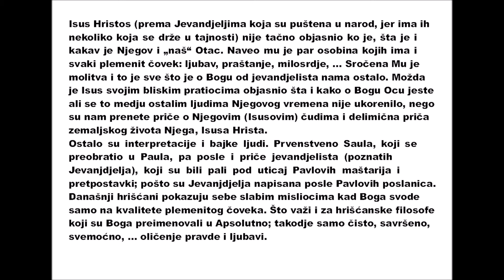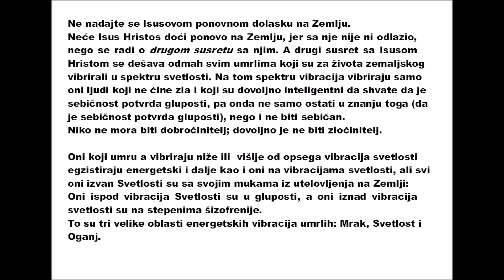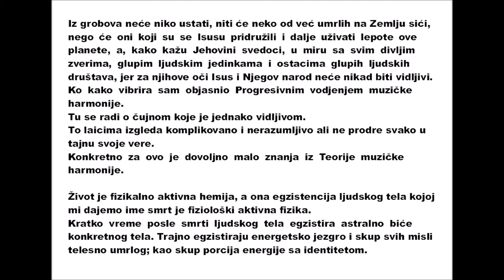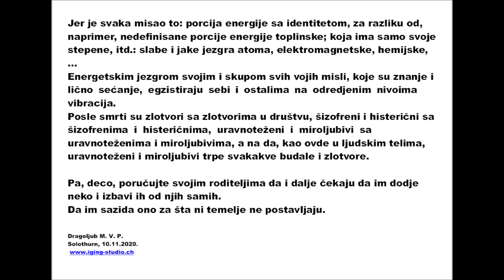Da li bi me srpski srednjoškolci i studenti prihvatili kao učitelja veronauke?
Isus Hristos (prema Jevandjeljima koja su puštena u narod, jer ima ih nekoliko koja se drže u tajnosti) nije tačno objasnio ko je, šta je i kakav je Njegov i „naš“ Otac. Naveo mu je par osobina kojih ima i svaki plemenit čovek: ljubav, praštanje, milosrdje, … Sročena Mu je molitva i to je sve što je o Bogu od jevandjelista nama ostalo. Možda je Isus svojim bliskim pratiocima objasnio šta i kako o Bogu Ocu jeste ali se to medju ostalim ljudima Njegovog vremena nije ukorenilo, nego su nam prenete priče o Njegovim (Isusovim) čudima i delimična priča zemaljskog života Njega, Isusa Hrista.
Ostalo su interpretacije i bajke ljudi. Prvenstveno Saula, koji se preobratio u Paula, pa posle i priče jevandjelista (poznatih jevanjdjelja), koji su bili pali pod uticaj Pavlovih maštarija i pretpostavki; pošto su Jevanjdjelja napisana posle Pavlovih poslanica.
Današnji hrišćani pokazuju sebe slabim misliocima kad Boga svode samo na kvalitete plemenitog čoveka. Što važi i za hrišćanske filosofe koji su Boga preimenovali u Apsolutno; takodje samo čisto, savršeno, svemoćno, … oličenje pravde i ljubavi.
Ne nadajte se Isusovom ponovnom dolasku na Zemlju. Neće Isus Hristos doći ponovo na Zemlju, jer sa nje nije ni odlazio, nego se radi o drugom susretu sa njim. A drugi susret sa Isusom Hristom se dešava odmah svim umrlima koji su za života zemaljskog vibrirali u spektru svetlosti. Na tom spektru vibracija vibriraju samo oni ljudi koji ne čine zla i koji su dovoljno inteligentni da shvate da je sebičnost potvrda gluposti, pa onda ne samo ostati u znanju toga (da je sebičnost potvrda gluposti), nego i ne biti sebičan. Niko ne mora biti dobročinitelj; dovoljno je ne biti zločinitelj.
Oni koji umru a vibriraju niže ili  višlje od opsega vibracija svetlosti egzistiraju energetski i dalje kao i oni na vibracijama svetlosti, ali svi oni izvan Svetlosti su sa svojim mukama iz utelovljenja na Zemlji:
Oni ispod vibracija Svetlosti su u gluposti, a oni iznad vibracija svetlosti su na stepenima šizofrenije.
To su tri velike oblasti energetskih vibracija umrlih: Mrak, Svetlost i Oganj.
Iz grobova neće niko ustati, niti će neko od već umrlih na Zemlju sići, nego će oni koji su se Isusu pridružili i dalje uživati lepote ove planete, a, kako kažu Jehovini svedoci, u miru sa svim divljim zverima, glupim ljudskim jedinkama i ostacima glupih ljudskih društava, jer za njihove oči Isus i Njegov narod neće nikad biti vidljivi.
Ko kako vibrira sam objasnio Progresivnim vodjenjem muzičke harmonije.
Tu se radi o čujnom koje je jednako vidljivom.
To laicima izgleda komplikovano i nerazumljivo ali ne prodre svako u tajnu svoje vere.
Konkretno za ovo je dovoljno malo znanja iz Teorije muzičke harmonije.
Život je fizikalno aktivna hemija, a ona egzistencija ljudskog tela kojoj mi dajemo ime smrt je fiziološki aktivna fizika.
Kratko vreme posle smrti ljudskog tela egzistira astralno biće konkretnog tela. Trajno egzistiraju energetsko jezgro i skup svih misli telesno umrlog; kao skup porcija energije sa identitetom.
Jer je svaka misao to: porcija energije sa identitetom, za razliku od ,naprimer, nedefinisane porcije energije toplinske; koja ima samo svoje stepene, itd.: slabe i jake jezgra atoma, elektromagnetske, hemijske, …
Energetskim jezgrom svojim i skupom svih vojih misli, koje su znanje i lično sećanje, egzistiraju sebi i ostalima na odredjenim nivoima vibracija.

Posle smrti su zlotvori sa zlotvorima u društvu,
šizofreni i histerični sa šizofrenima i histeričnima,
uravnoteženi i miroljubivi sa uravnoteženima i miroljubivima,
a na da, kao ovde u ljudskim telima, uravnoteženi i miroljubivi trpe svakakve budale i zlotvore.

Pa, deco, poručujte svojim roditeljima da i dalje čekaju da im dodje neko i izbavi ih od njih samih.
Da im sazida ono za šta ni temelje ne postavljaju.

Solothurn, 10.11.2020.